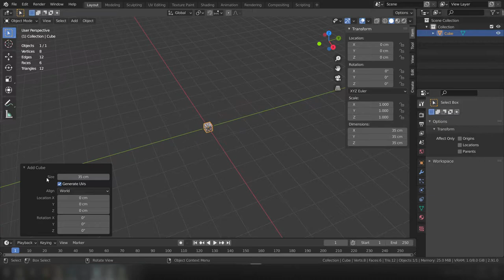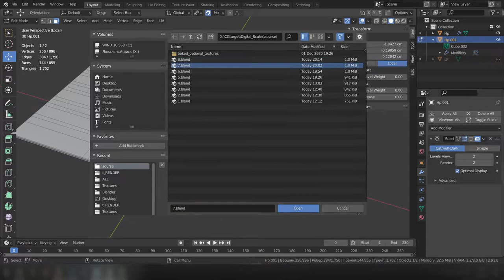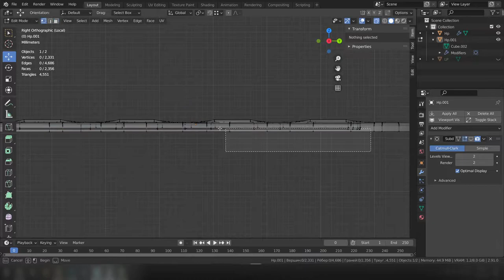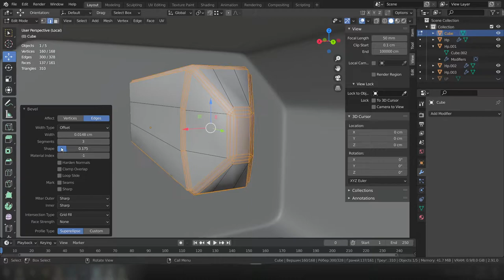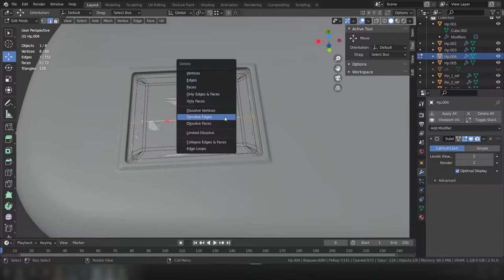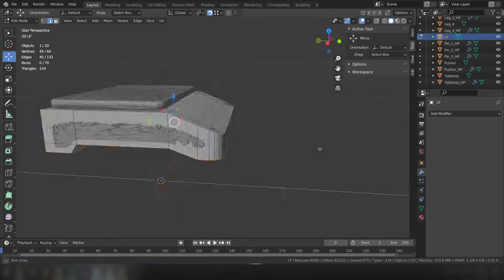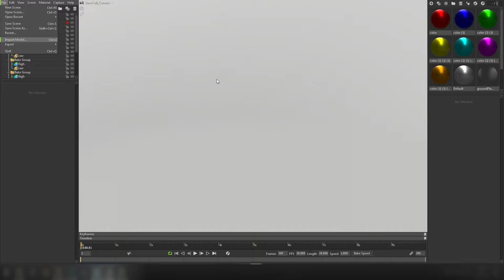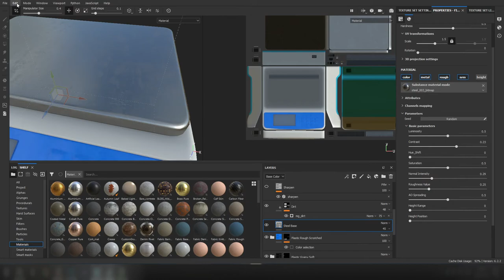Creating a 3d model - "Digital Food Scale" / Timelapse 10x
This video is not a tutorial or example of proper modeling, it just shows the workflow. Programs used - Blender, Marmoset Toolbag 3, Substance Painter 2020.